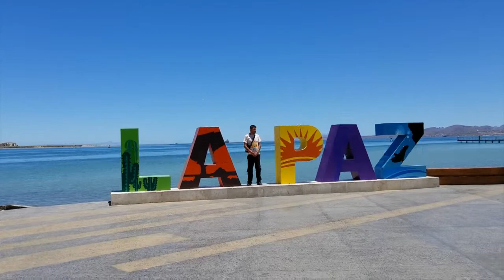MEXICO! Baja California Sur! Don't Forget Your VISA!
En route from the top of Alaska, to the bottom of South America, Brittni, Kristian, and Ginger in a self-made van made from recycled materials and solar powered. Alaska to Patagonia.

In this episode we crossed from Baja California, into Baja California Sur, visited San Ignacio Mission, got terrorized by banditos on the beach in Mulege, talked our way out of a speeding fine in La Paz, and realized we had to drive all the way back to the USA border to get our visas and car permit. Ooops!!!